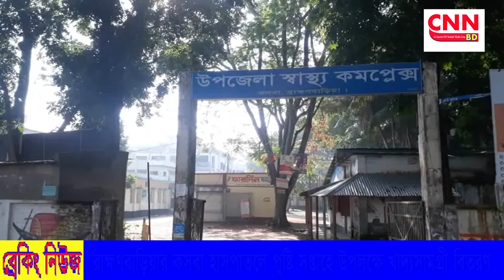রাহ্মণবাড়িয়ার কসবা হাসপাতলে | পুষ্টি সপ্তাহে উপলক্ষে খাদ্যসামগ্রী বিতরণ | cnnbd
আকলিমা রশীদ ঢালী পিংকী কসবা প্রতিনিধি,ব্রাহ্মণবাড়িয়াঃ ব্রাহ্মণবাড়িয়ার কসবা হাসপাতলে পুষ্টি সপ্তাহ
উদ্যোগে ৭৭ জন হতদরিদ্রের মাঝে খাদ্যসামগ্রী বিতরণ করা হয়। দুপুরে কসবা  হাসপাতালে ইউ এইচ সি কর্মকর্তা ডাঃ মোঃ মামুনুর রহমানের সভপতিত্বে হাসপতাল চত্বরে পুষ্টি সপ্তাহ পালন উপলক্ষে কসবা উপজেলার ৭৭ জনকে পুষ্টি সামগ্রী উপহার প্রদান করেন।
এতে প্রধান অতিথি ছিলেন কসবা উপজেলা নির্বাহী অফিসার মাসুদ উল আলম। পুষ্টি সহায়তা প্রদানকালে কসবা উপজেলা ভাইস চেয়ারম্যান মোঃমনির হোসেন,হাসপাতালের আরএমও ডাঃ আসাদুজ্জামান, ডাঃঅনিক ইসলামসহ স্বাস্থ্য কর্মী,,সাংবাদিকরা উপস্থিত ছিলেন।